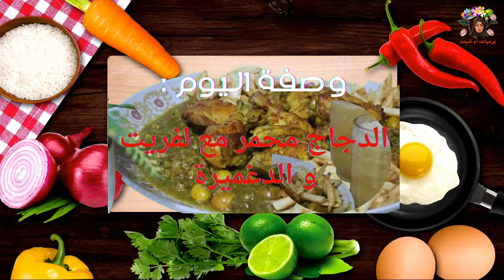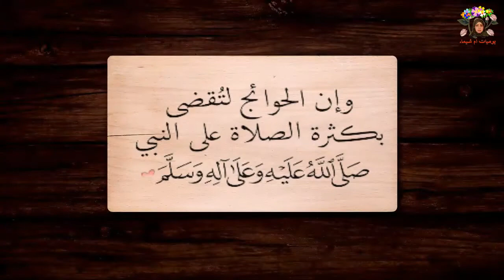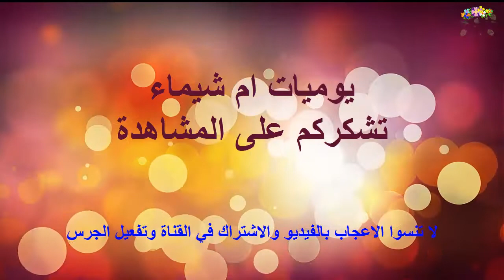من المطبخ المغربي التقليدي : للمبتدئات اسهل طريقة لتحضير دجاج محمر بالدغميرة مع البطاطيس المقلية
فيديو اليوم لكيفية تحضير دجاج محمر بالدعميرة و البطاطيس المقلية  المقرمشة لذيذة جدا اتمنى ان تعجبكم
دجاج محمر بالدغميرة حليمة الفيلالي
دجاج محمر بالدغميرة المغربية
دجاج محمر بالدغميرة في الفرن
دجاج محمر بالدغميرة ديال العرس
دجاج محمر بالدغميرة هدى اليداري
الدجاج محمر بالدغميرة
الدجاج المحمر بالدغميرة
دجاج بلدي محمر بالدغميرة
دجاج محمر مدغمر
دجاج محمر بدغميرة
طريقة تحضير الدجاج محمر بالدغميرة
تحضير الدجاج محمر بالدغميرة
دغميرة دجاج محمر
دجاج محمر مع بالدغميرة
دجاج محمر ديال المناسبات بالدغميرة من قلب الحدث
طريقة الدجاج محمر بالدغميرة
وصفة الدجاج محمر بالدغميرة
وصفات الدجاج محمر بالدغميرة
دجاج محمر بالصور
دجاج مدغمر ومحمر
دجاج محمر بالدغميرة
الدجاج محمر بطريقة الأعراس
سر دجاج محمر
دجاج محمر ديال الأعراس
مرق الدجاج المحمر
تحضير دغميرة الدجاج
دجاج محمر سيدة الدار
دجاج محمر عالم سعاد
المرجو_مشاهدة_كاملة فعل_جرس _التنبيهات#اضغط_لايك_للفيديو
SGETHER
أكبر تجمع اليوتيوبر لتبادل الخبرات والنصائح .